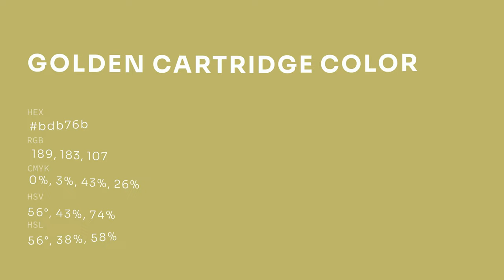Golden Cartridge color bdb76b hex color - Yellow color - Cool color bdb76b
What color is Golden Cartridge ? bdb76b hex color - Yellow color - Cool color bdb76b

Hex bdb76b Color Code is also known as Golden Cartridge color.

Hex bdb76b Color code in RGB color code model is created after adding 74.12% red color, 71.76% green color and 41.96% blue color.
Hex bdb76b Color code in CMYK color (process color) code model is generated after subtraction of 0% cyan, 3% magenta, 43% yellow and 25% black.